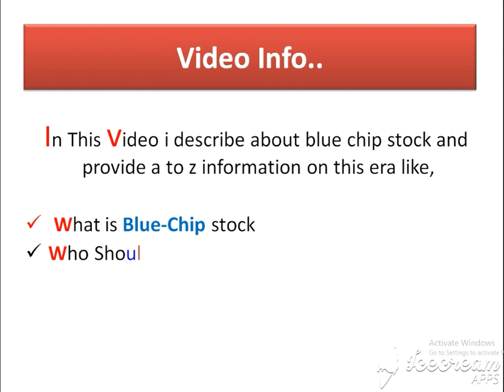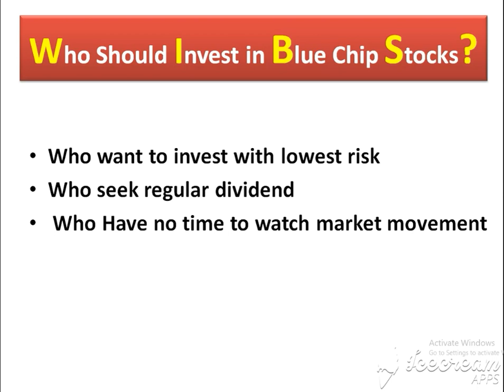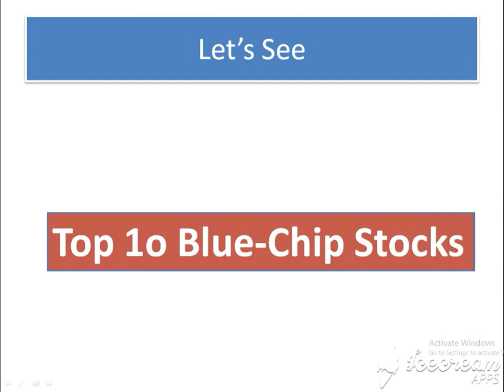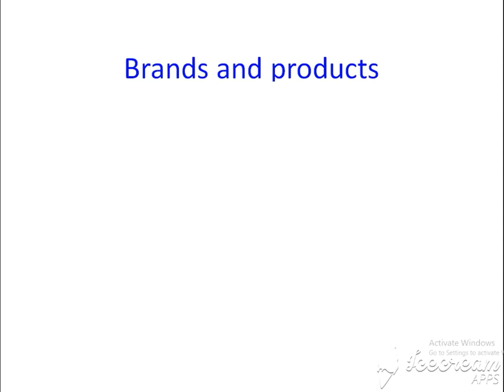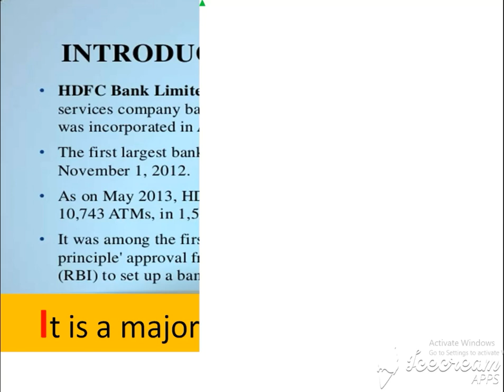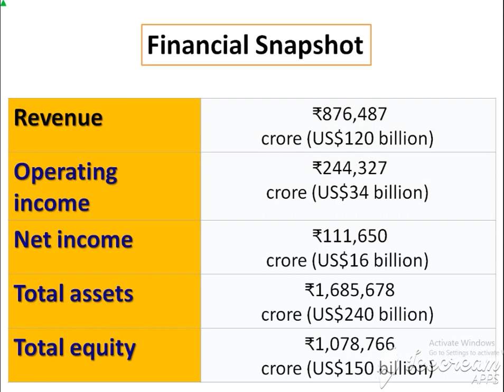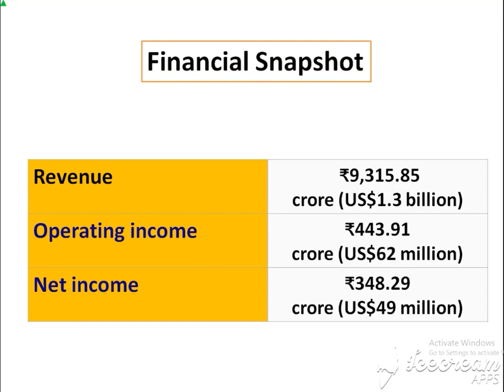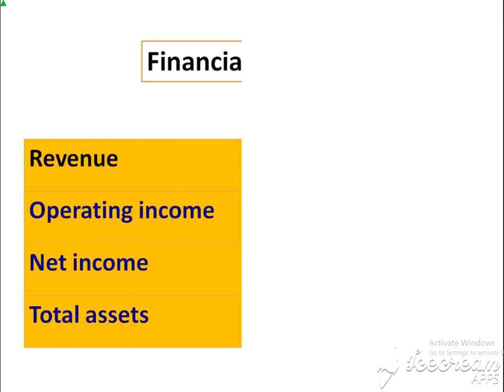What is Blue-Chip Stocks? | Top 10 BlueChip stocks | क्या Blue Chip Stocks मे invest करना सही है?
CONSISTENT RETURN | TOP STOCKS FOR 2020 | LONG TERM INVESTMENT

 In This Video i provide information regarding Blue-chip stock like what is blue chip stock and what is reson to invest in this..

-Account opening Free
-1st Year AMC Free
-Delivery Trades Free, Intraday/f&o @ Rs20
and many more else, For any assistance call/whatapp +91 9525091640

Open Trading A/c in Zerodha with 350 Cash Bilence

best stocks for beginners, best shares for long term, long term investing, best shares for blowest indian gdp ever, best psus to invest, best psu stock, best psu stocks to buy, best